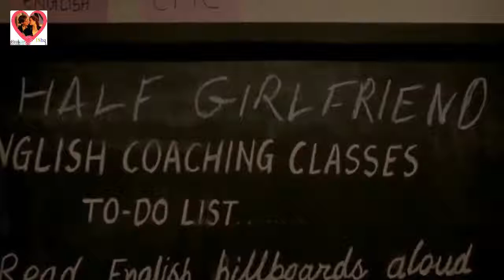Mujhse Kahate to the na kabhi ruthogi